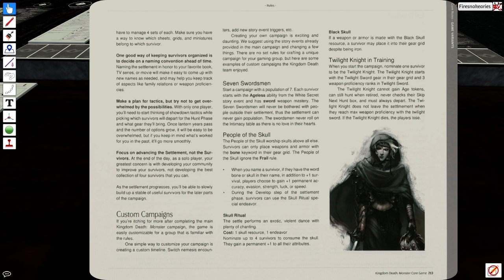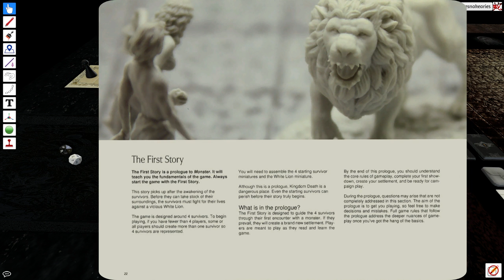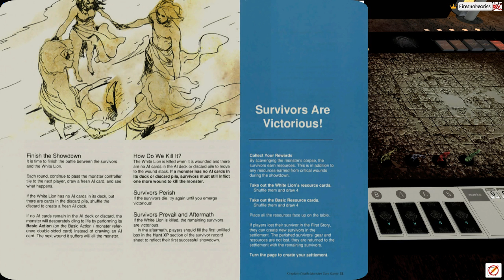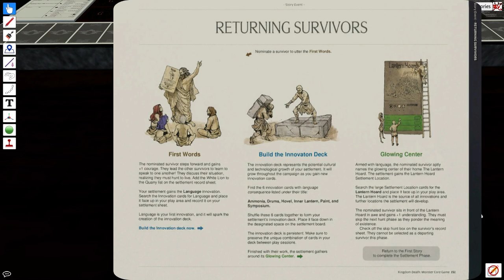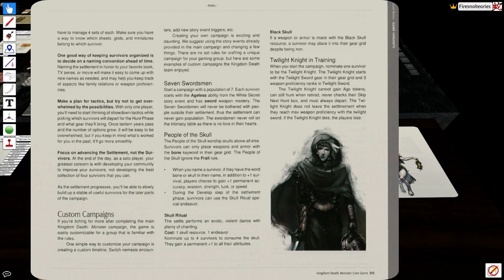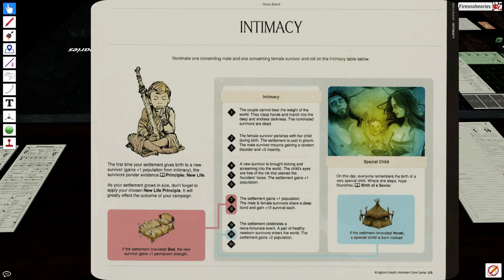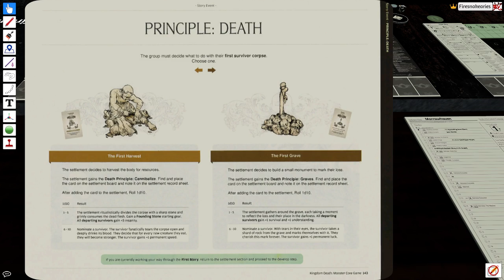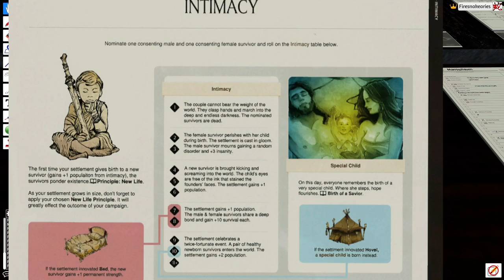Kingdom Death: Monster - PEOPLE OF THE SKULL (Tabletop Simulator) - Josiah Plays! - Part 1 [Stream]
In this series, I'll be solo playing some of the dark, grim, complex, and difficult board game Kingdom Death: Monster, by Adam Poots, using a Tabletop Simulator mod in place of physical components.  This will be a new campaign, using the People of the Skull variant campaign type.  Added expansions include Gorm, Flower Knight, Dung Beetle Knight, and Lonely Tree.  I am also playing with a suggested forum house rule allowing the loss of Survival points to modify random dice rolls on tables.

"Kingdom Death: Monster" "Kingdom Death Monster" "Kingdom Death" Kingdom Death Monster "Board Game" "Adam Poots" Poots "Tabletop Simulator" Tabletop Simulator Board Game Boutique Nightmare Horror Dark Grim Evil Deadly Insanity Hunt Showdown Settlement "Let's Play" Let's Play LP Playthrough Walkthrough Gameplay "Josiah Plays!" Josiah Games Gaming "Board Gaming" Twitch "Live Stream" Stream